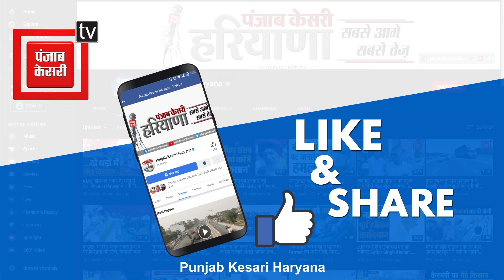'हिंदुओं को गाली दो, मुस्लिम साथ खड़े हो जाएंगे..' Praveen Atre का Rahul Gandhi पर सीधा आरोप